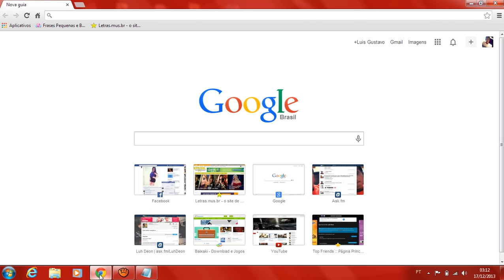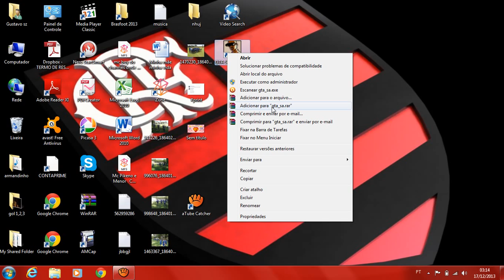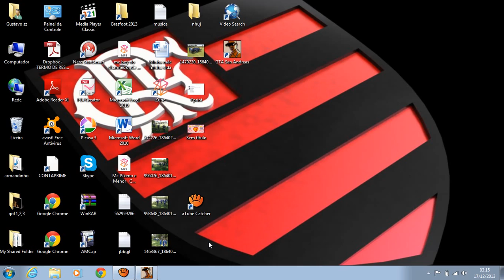gta san-andres completo sem partes ...